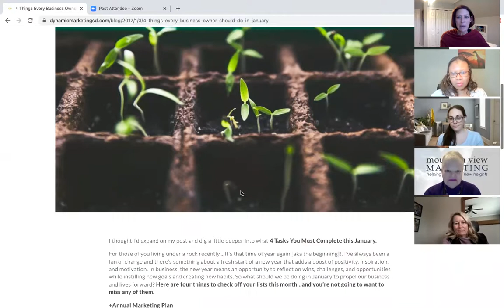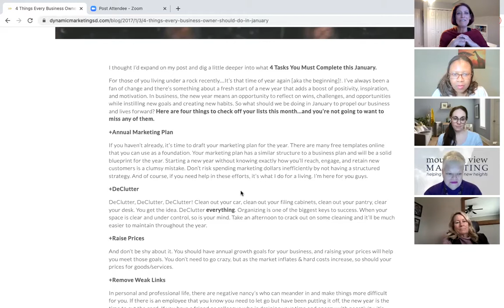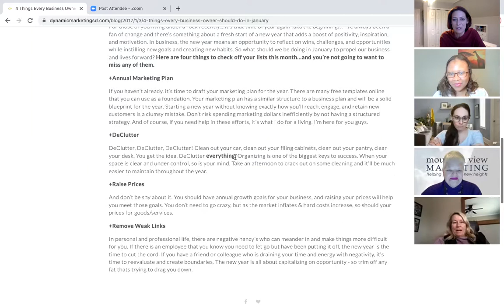4 things every entrepreneur should be doing to prep themselves this year in business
Did you miss the Entrepreneurship Round Table? I had the great pleasure of being invited to speak at last week's VINT HILL VIRTUAL ROUND TABLE hosted by the Fauquier Enterprise Center

Check out the video below to catch up on the amazing discussion and women who gave insightful information into the 4 things every entrepreneur should be doing to prep themselves this year in business!

We anticipated that it would be a very valuable discussion (and we were right!) so we recorded it.

Our panel of experts (Thank you, ladies!) chatted with small business owners and leant their expertise in:
--Annual Marketing Planning (Liz Johnson)
--Decluttering (Caitlin Adkins)
--Raising Prices (Jennifer E. Goldman, ASBC)
--Removing Weak Links (Ruvi M.)